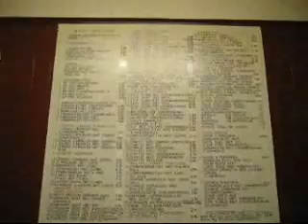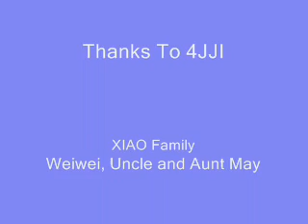Monday in Antwerpen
this is our trip to Antwerpen, Belgium. We visit The Cathedral, Grote Markt, China Town, and Changying's House